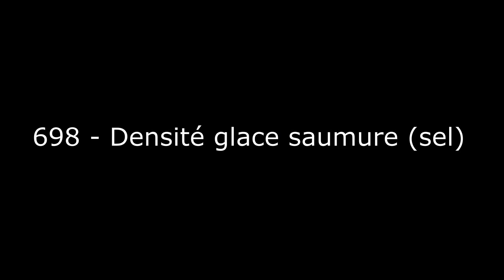698 Densité glace saumure (sel)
Cette exéprience illustre la différence de densité entre l'eau salée à température ambiante et de la glace fondante.  Ce phenomène est rendu visible a l'aide d'une fine couche d'encre entriner par le flux d'eau froide dans la saumure.